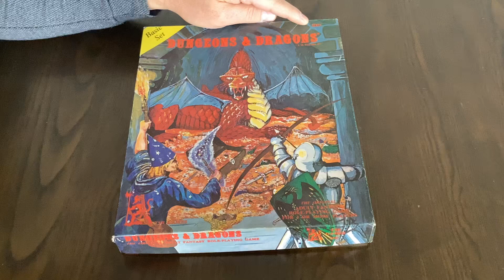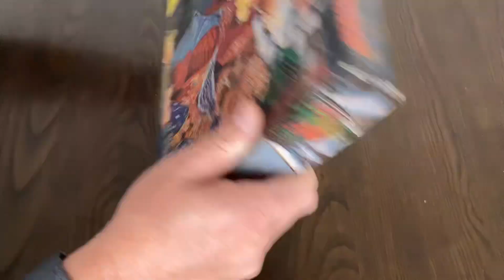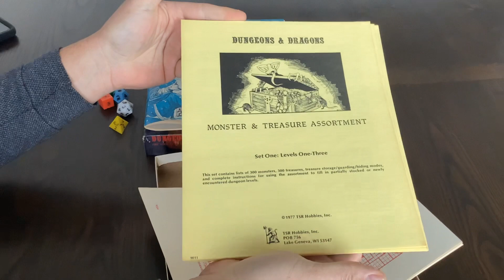1978 TSR Dungeons & Dragons Basic Set // 2nd Printing & Complete // Reference Guide